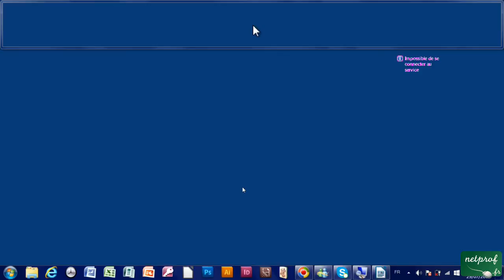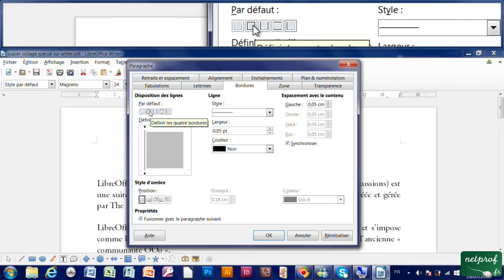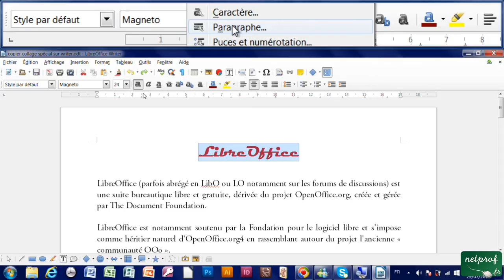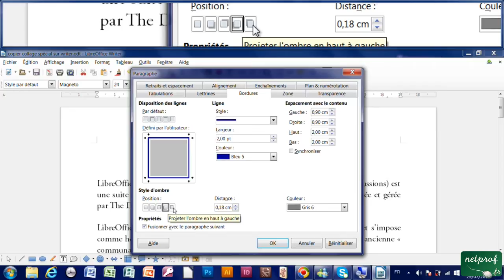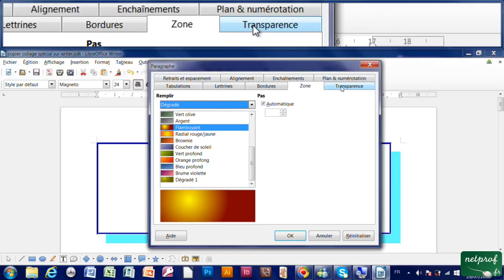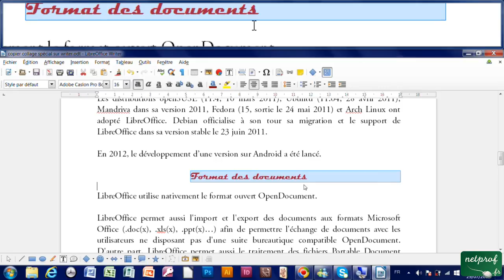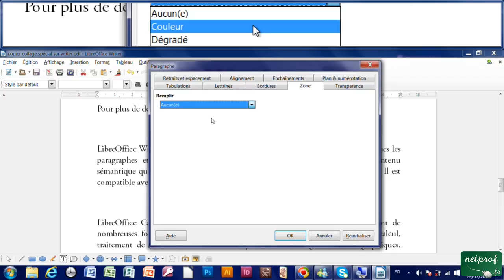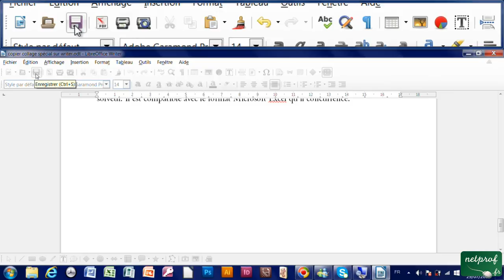9 - Faire des bordures et trame de fond avec Writer